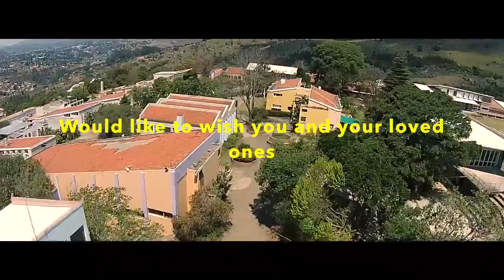Seasons Greetings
Happy holidays to you and yours.
We want to thank you for the amazing year we have had, and we look forward to an even better 2018.

Video footage compilation and edits: Nicolai Davies (this clip is a section of Nicolai's Phoenix Rising video)
Short clip edit: Lwazi Ngwenyama